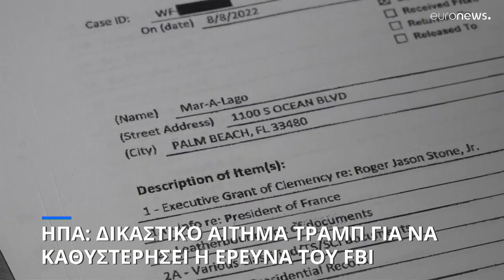ΗΠΑ: Δικαστικό αίτημα του Τραμπ για να εμποδίσει το FBI να ελέγξει τα έγγραφα που κατασχέθηκαν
Περισσότερα από 300 διαβαθμισμένα έγγραφα κατασχέθηκαν από το FBI, κατά την έρευνα στην έπαυλη του πρώην προέδρου Ντόναλντ Τραμπ στο Μαρ-α-Λάγκο